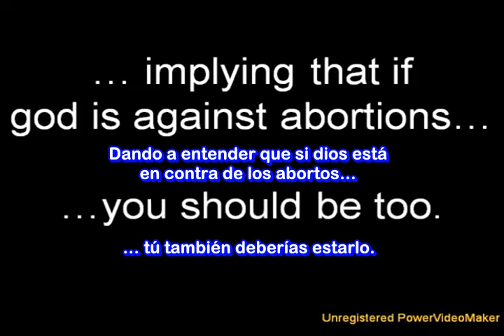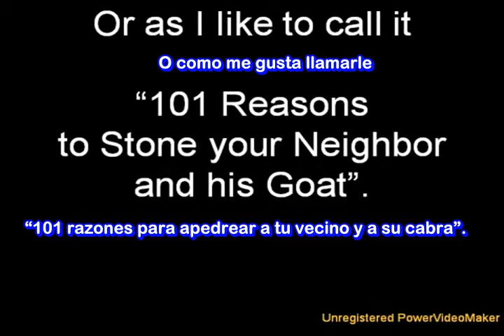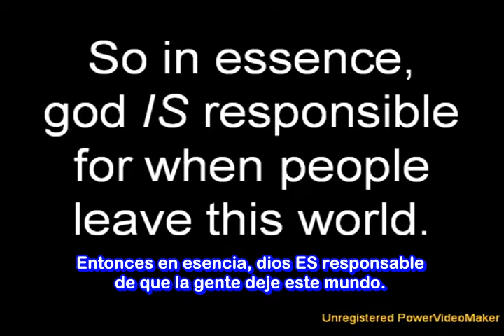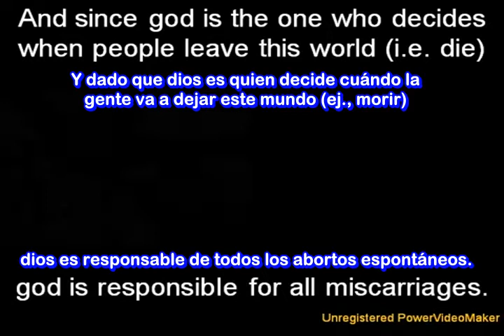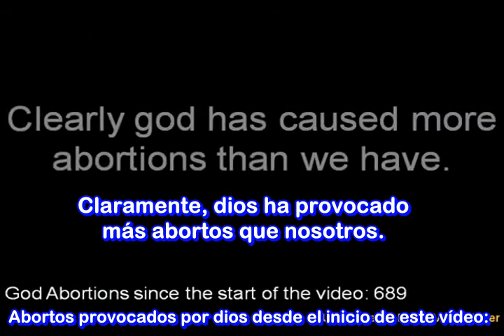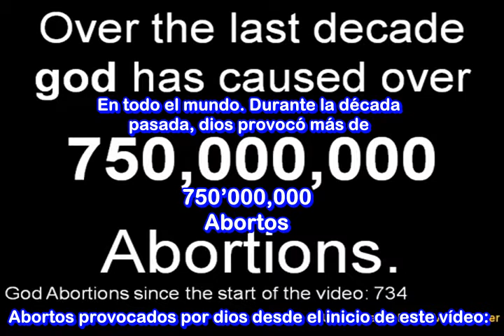¿ Dios es Pro-Vida ? ATEÍSMO.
Dar clik en la flechita para más información v

Este vídeo pertenece a CDK007 uno de los You Tubers  más populares  en ingles sobre ateísmo, ciencia etc.